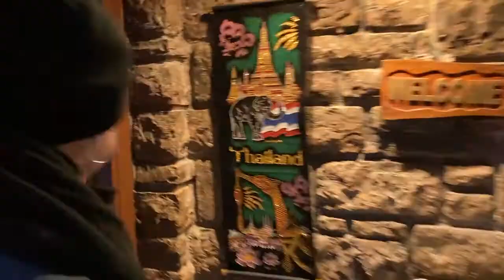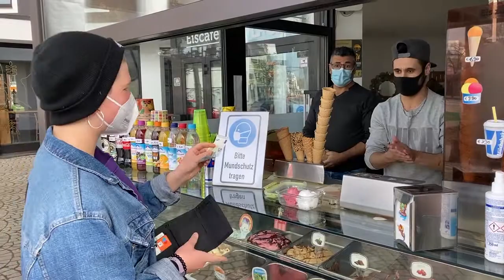Müllfreies Gastronomie-Take-Away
Egal ob indisch, thailändisch oder bayrisch, Essen aus dem Restaurant will keiner missen. Aktuell ist lockdownbedingt jedoch nur die Abholung/ Lieferung nach Hause möglich. Problem hierbei ist der anfallende Plastikmüll in Form von Alufolie, Plastikverpackungen und -tüten. Um der Verpackungsflut entgegenzuwirken stellen wir euch heute Alternativen vor.
Beim Eiscafé Lido in der Neustadt, beim Ganesha am Stadtplatz, beim Hotel Post und beim Bichl könnt ihr euer eigenes Geschirr vorbeibringen und befüllen lassen. Der Talad Thai in den Grüben nutzt das Rebowl-System, das heißt euer Essen wird in Pfandgeschirr gefüllt und ihr gebt dieses schließlich wieder zurück.
Wir hoffen ihr nutzt diese Alternativen in Zukunft auch und gemeinsam setzen wir uns für weniger Plastikverbrauch ein!